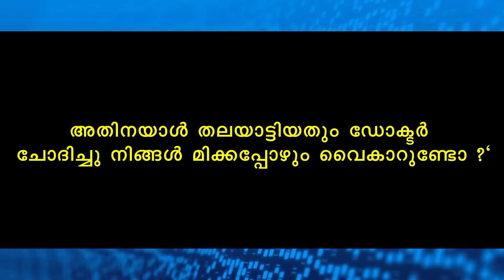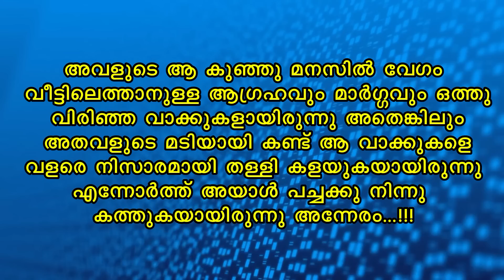ചേട്ടാ നമ്മുടെ മോള് ഗർഭിണിയാ ആരാന്ന് അറിയില്ല SHAHUL MALAYIL LATEST VIDEO 2023